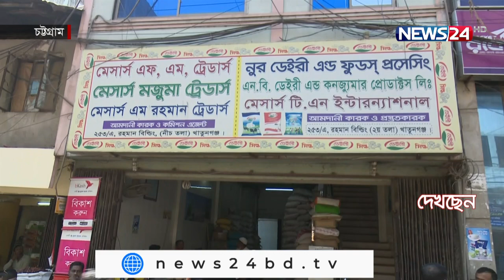চট্টগ্রামের খাতুনগঞ্জ বাজারের ইতিহাস | Khatungonj Bazar | News24